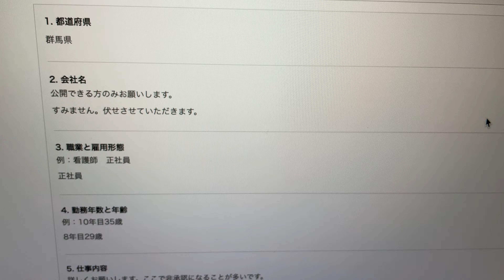【ヤバイ】派遣会社の正社員6年目！労働基準法を知らない給与明細